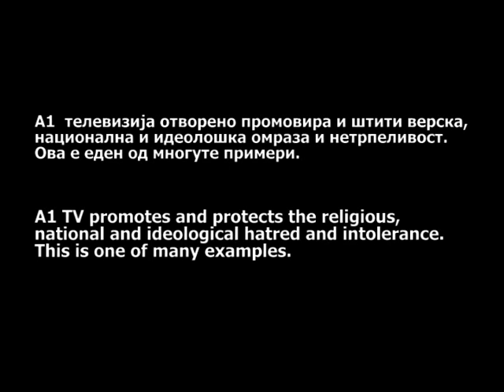"Сега ќе дојде Паско да ве брани" / "Now Pasko will come to defend you"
Снимател на А1 телевизија ги исмева со каменуваните
граѓани од инцидентот на Скопското кале, 13.II.2011
Граѓаните беа нападнати од радикални исламисти.
A1  телевизија отворено промовира и штити верска,
национална и идеолошка омраза и нетрпеливост.
Ова е еден од многуте примери.

Camerman from TV A1 ridiculing with attacked
citizens by the Skopje Fortress incident, 13.II.2011
Citizens were attacked by the radical islamists.
A1 TV promotes and protects the religious,
national and ideological hatred and intolerance.
This is one of many examples.